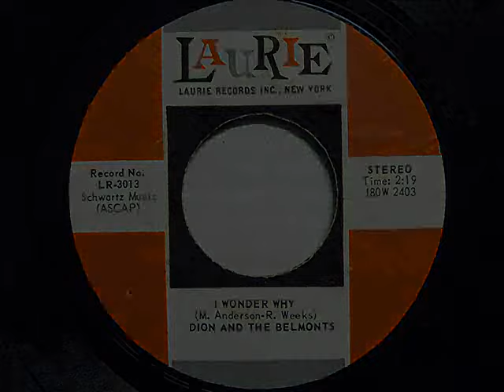I Wonder Why - Dion & Belmonts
The one that put them on the map.